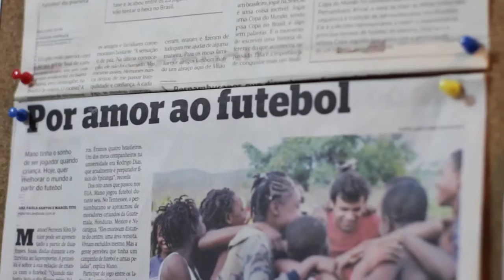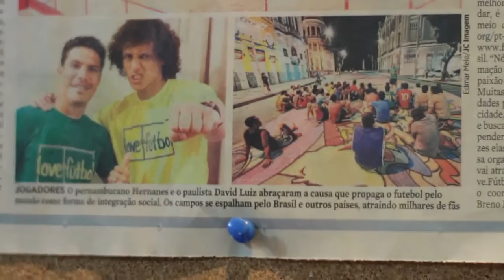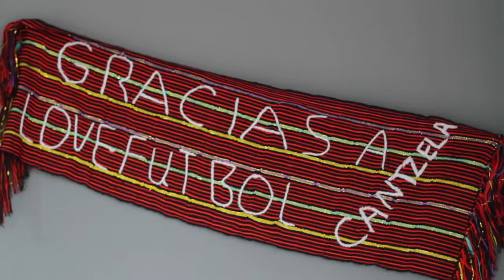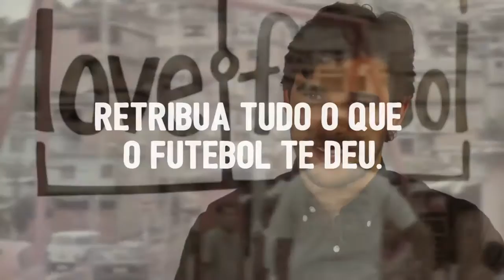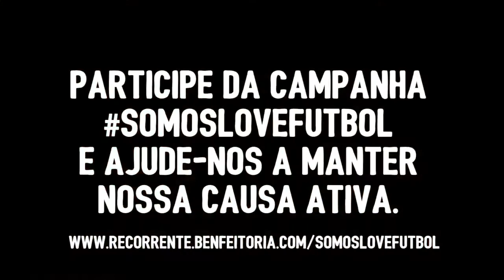[love.fútbol] Como retribuir tudo que o futebol nos deu